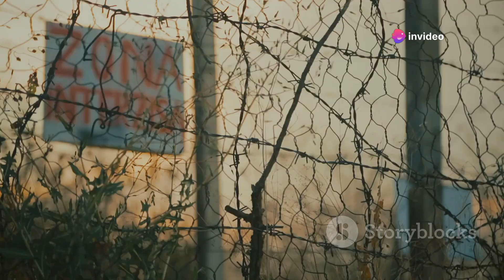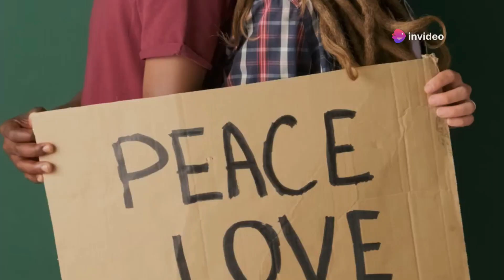The Unthinkable: Imagining World War III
Dive deep into the complexities of global conflicts with our latest video, where we explore the historical context of World Wars I and II, and the insights they provide into the potential triggers and consequences of a hypothetical World War III. From the territorial disputes in the South China Sea to the intense cyber warfare possibilities, we dissect how today's geopolitical tensions could escalate into catastrophic global warfare.

We also delve into the humanitarian crises that could arise, including mass displacement and severe food shortages, while highlighting the importance of diplomacy and peaceful resolutions in staving off such conflicts. Discover the diverse scenarios from a dystopian aftermath to a hopeful rise from the ashes, emphasizing the need for a shift from competition to cooperation in international relations.

See Less

OUTLINE:
00:00:00

00:00:55
Flashpoints in the 21st Century

00:01:59
Water Wars and Energy Insecurity

00:02:50
Cyber Warfare and Autonomous Weapons

00:03:54
From the Arctic to Cyberspace

00:04:57
Displacement, Famine, and Global Pandemics

00:06:02
Predicting the Unpredictable

00:07:09
From Nuclear Winter to Global Governance

00:08:24
Rebuilding and Reimagining the Future

00:09:34
Learning from the Ashes of War